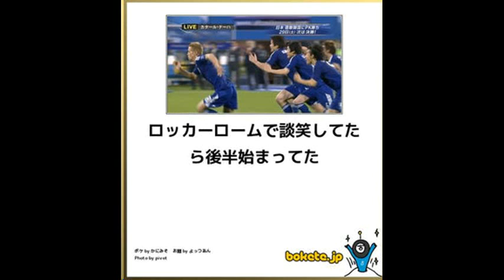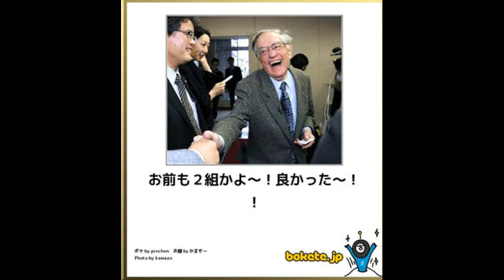【衝撃】 面白ボケて画像集Part33 【笑いすぎて腹筋割れた】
元モー娘・福田明日香が大暴露！テレビで話せなかった壮絶な過去がヤバい…！
竹内涼真 里々佳 おでんデート報道 初ロマンスのお相手は2才年下アイドル